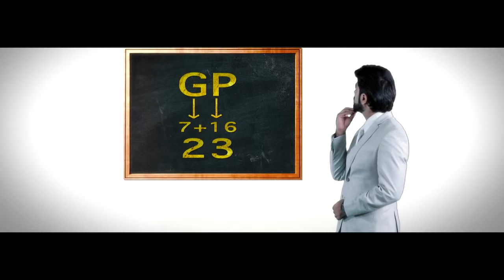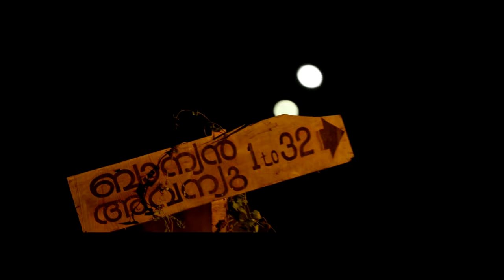Thalavara |Video Song | 32 am Adhyayam | Govind Padmasoorya | Santhosh Varma |Bijibal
Lyrics : Santhosh Varma
Singer : Govind Padmasoorya
Album : 32am Adhyayam
Content Owner : Manorama Music